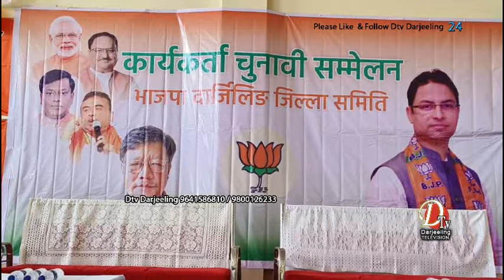यहाँ जाती बेच्नेहरुले क्षेत्रीयताको कुरा गरिरहेका छन् - राजु विष्ट, भाजपा